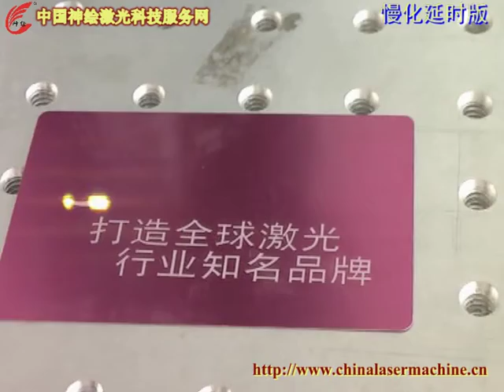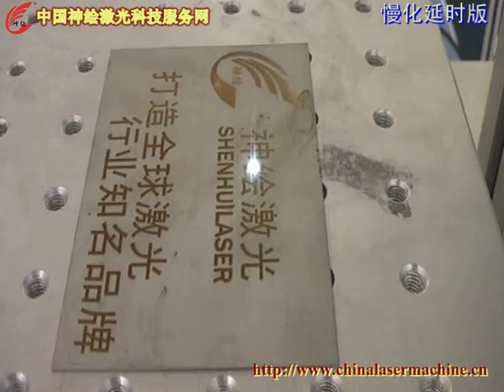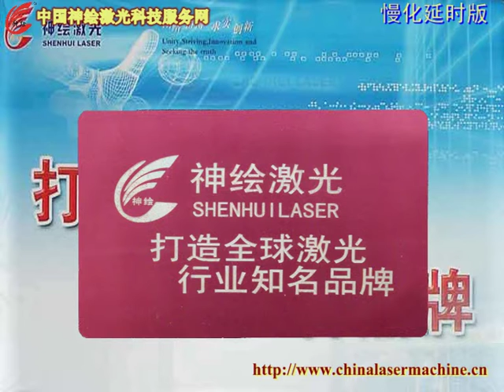Fiber laser marking machine, 10w 20w 30w Shenhui laser fiber machine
Fiber laser marking machine can work on copper, aluminum, stainless steel, iron, hard alloy, chrome, titanium, gold, silver, etc, metal materials.
This is Eva from Liaocheng Shenhui Laser Equipment Co.,Ltd,  a professional laser machine factory with more than ten years experience.